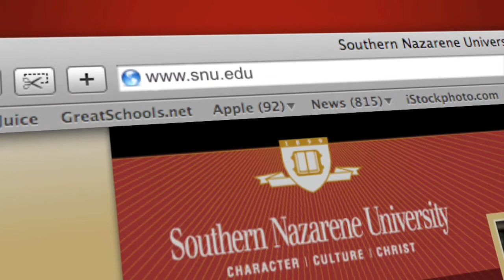Student Life at SNU - Community Standards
The fifth of eight (8) segments as Sutton Kelly and Braden Mosshart show us what being a student at Southern Nazarene University is all about.  In this segment, Sutton and Braden explain what it means to be a part of the SNU community